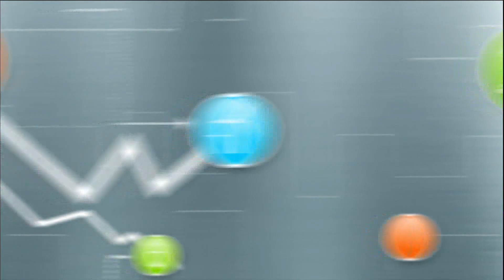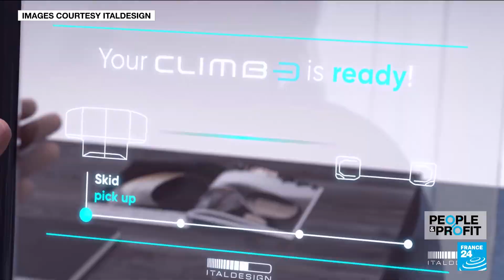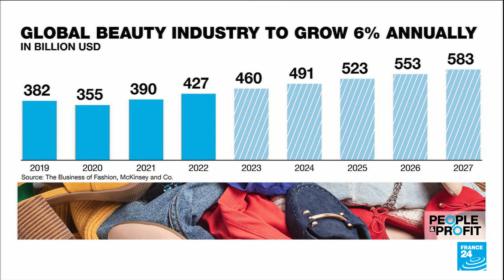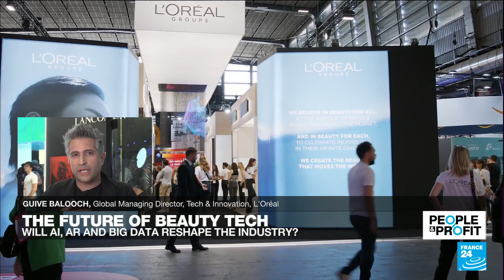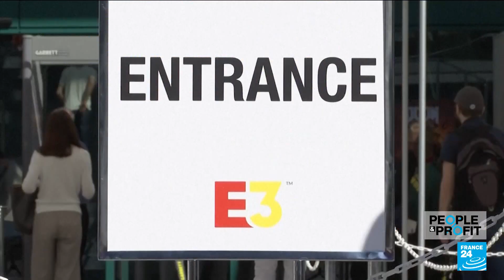VivaTech 2023: Inside Europe's largest trade fair for innovation • FRANCE 24 English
Global tech leaders and industry giants have descended on the French capital for the seventh edition of VivaTech, Europe's largest trade fair for new technology. Artificial intelligence (AI) is taking centre stage this year. French President Emmanuel Macron announced €500 million ($543 million) in new funding to "create champions" in AI and praised projects targeting French speakers, as concern grows about Silicon Valley firms fuelling English-language domination of AI systems.